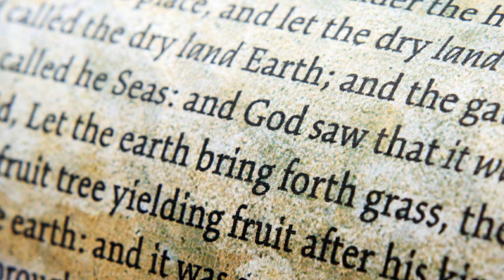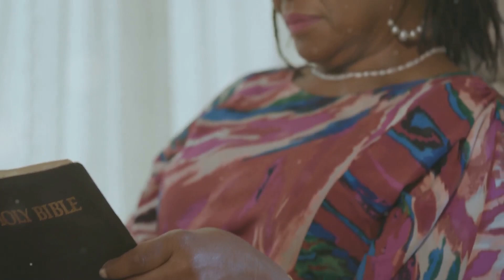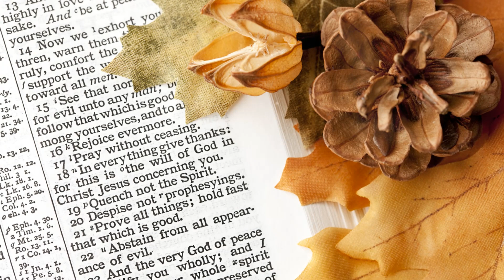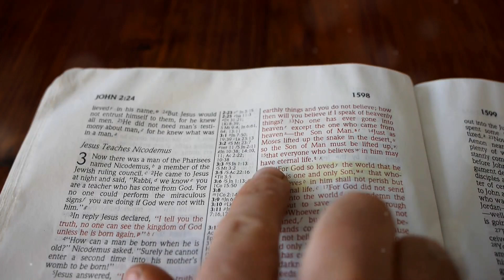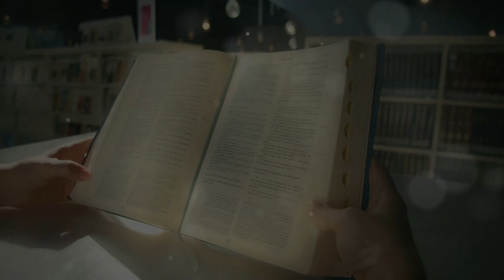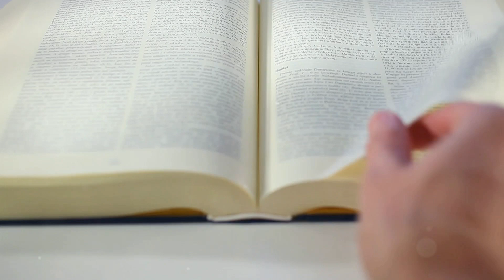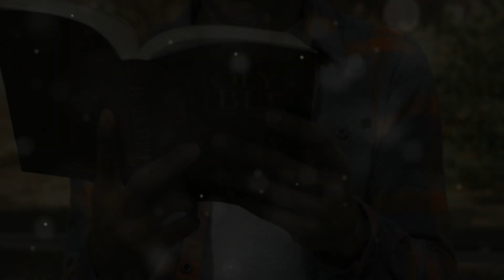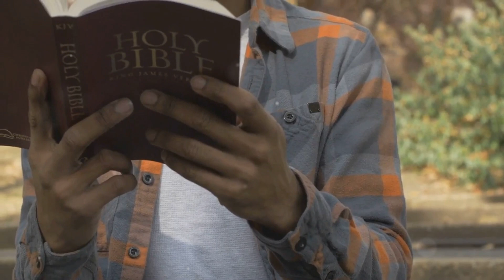The Great Falling Away : Biblical Insight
"We see many today led astray by false doctrines—teachings that elevate self over God or twist scripture for personal gain. This is the deception Paul warned about."